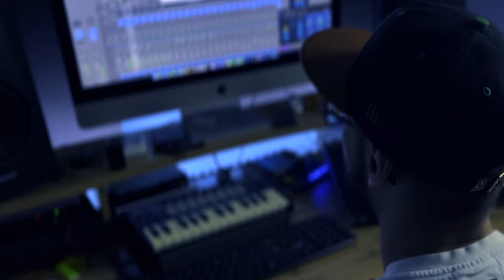NERI & D NUT- Na Vlnách | Official video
Singl z desky " Back in tha beats " , kterou chystá producent D NUT @dnuthomebeats

Rap: NERI
Beat: D NUT
Mix/master: NERI

Kamera: Marek Skoupý
Střih: NERI

| FRBDDN SNDZ |

NERI

D NUT